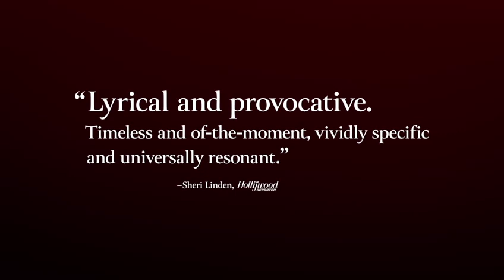ACASA MY HOME